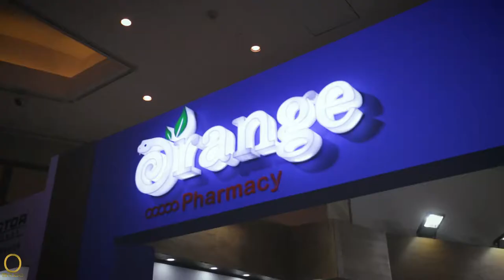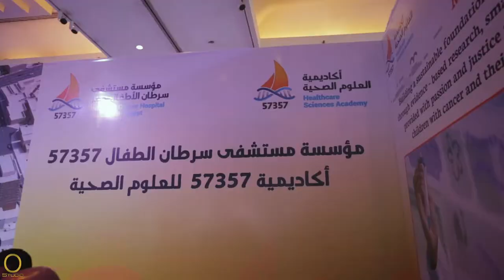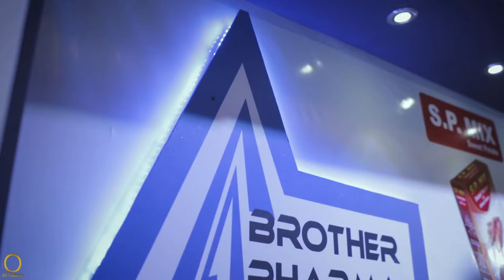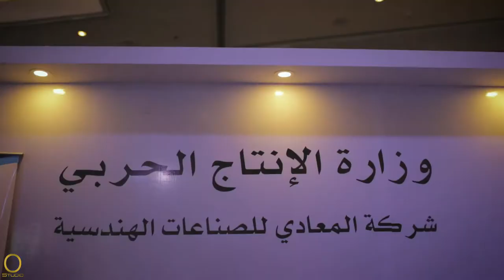Expo Pharmacy Event Highlights 2018